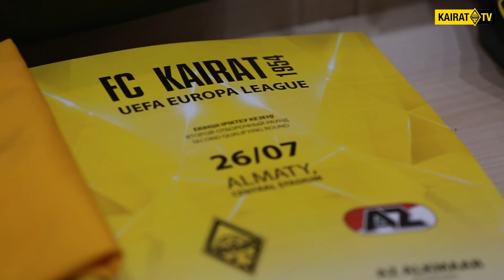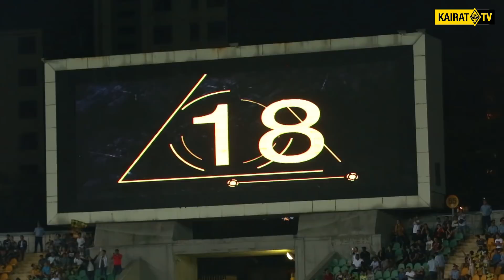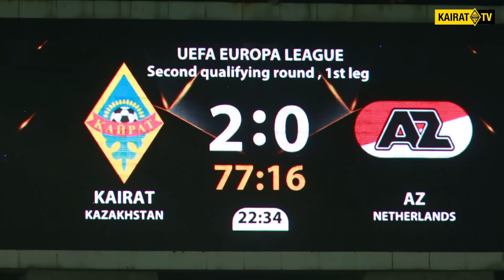Kairat Inside: «Кайрат» - АЗ